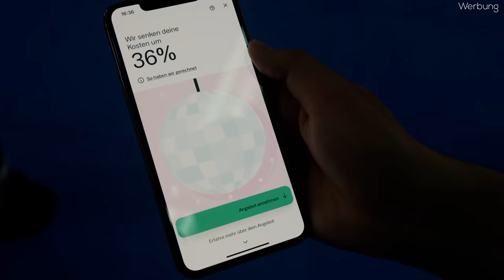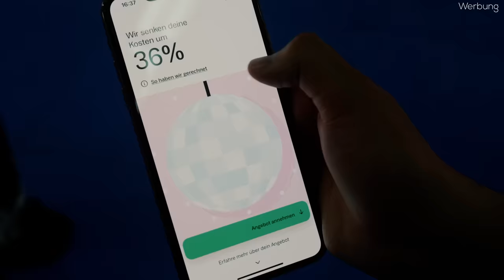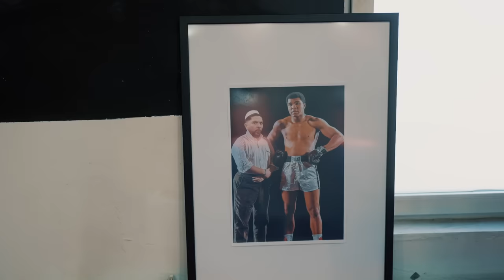Die Ausbildung zum Abu Antar ⎮ Younes Jones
Gönn dir mein Code: Younes

Danke an "MAS Fight-Club Gelsenkirchen" für die Kampfsport Schule